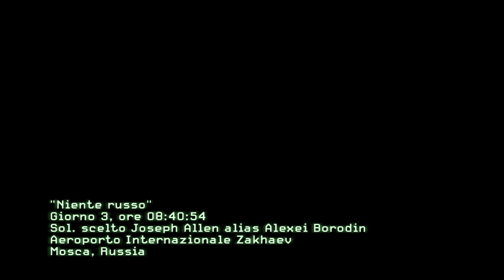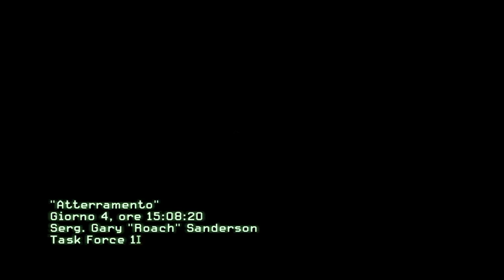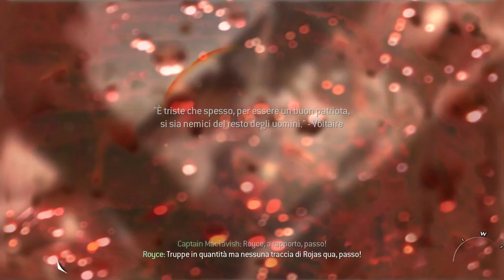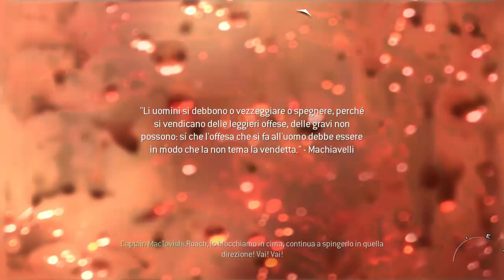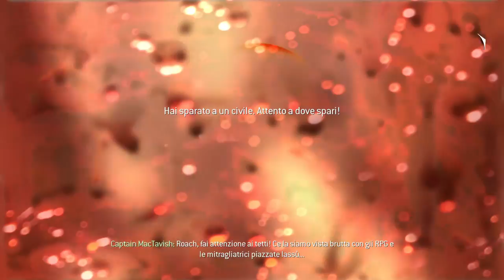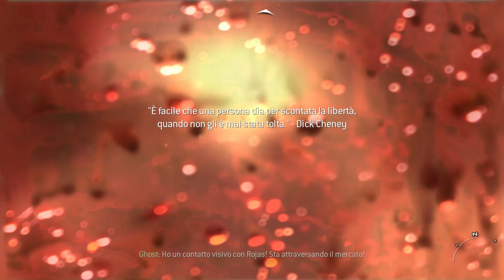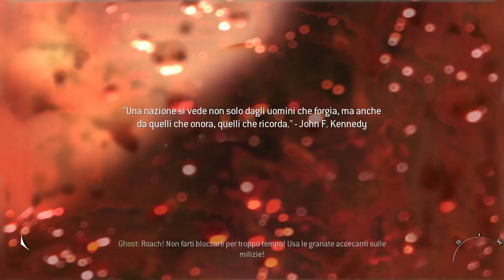Call Of Duty Modern Warfare 2 - Campagna - ITA (Parte 2) Sclero ASSOLUTO!!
Mentre Roach è impegnato a catturare chi ha finanziato l'attacco terroristico all'aeroporto di mosca, veniamo infiltrati nel gruppo terroristico di Makarov alle prese con un massacro all'aeroporto di Mosca, a cui verrà data la colpa all'America.

per chi fosse interessato al mio discord: x3progamer69#6765